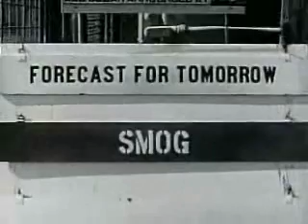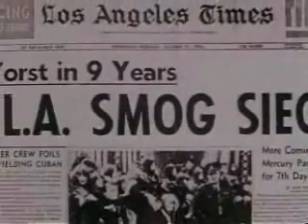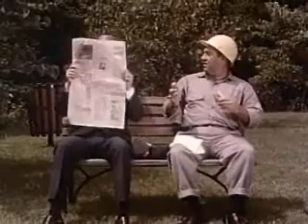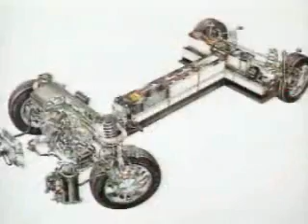California Smog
Old public service video on how California helped clean the air.

Everyone today should watch this to see how far we have come and how much work it took.

Todays activists demand action and immediate changes not understanding the complexities of making changes in technology and society